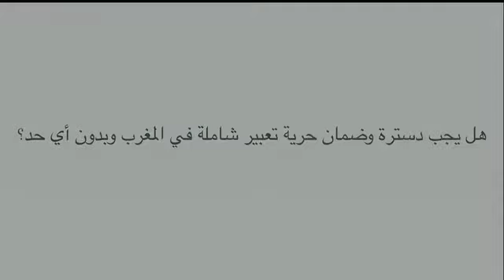حرية التعبير - مهدي بنسعيد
حرية التعبير الشاملة تقتضي الاحترام